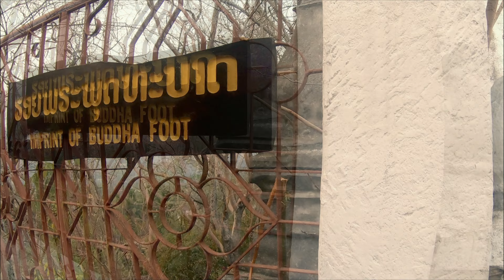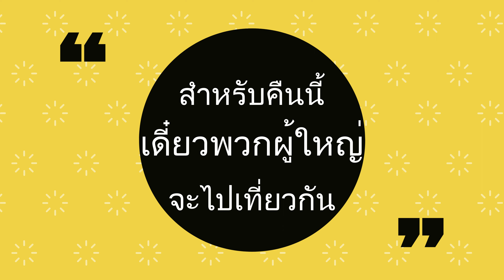Ep3 พักผ่อนคลายร้อนและชมพระอาทิตย์ตกดิน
Ep 3  พักผ่อนคลายร้อนและชมพระอาทิตย์ตกดิน

Day2 วันนี้หลังออกจากสถานีรถไฟฟ้ากันแล้ว
พวกเรามุ่งหน้าไปยัง เดอะวิว แกงนูน กันครับ
ที่นี่เป็นร้านอาหารข้างแม่น้ำ น้ำใสอากาศดีมาก
เมนูที่ผมชอบก็คือ เมี่ยงปลานิลและยำกุ้งสด
หลังจากนั้นท้องอิ่มและน้ำปานะพอสมควร

🌈 พวกเราก็ออกไปเที่ยวชมวัดอาราม
จากนั้นก็แบกตัว เดินขึ้นบันได แม่เจ้าเอาเรื่อง😱

📍 จุดมุ่งหมายสุดท้ายก็ไปชมพระอาทิตย์ตกดิน
ณ.วัดพระธาตุพูสี วิวสวย นักท่องเที่ยวมากมาย
เดินชมรอยพระพุทธบาท แล้วลงไปเที่ยวตลาดมืด
( อันนี้ขอข้ามคลิปคุณป้าชุดขาวไปนะนะครับ )
ขอให้เก็บกันไว้ในความทรงจำ ฮ่าๆๆ

😋 หลังจากเที่ยวตลาดมืดหรือ Night Market
ก็ได้เวลากลับที่พักที่จองไว้ ส่วนผู้ใหญ่ก็ท่องราตรีต่อ
( กลางคืนขออนุญาตไม่ถ่ายคลิปไว้ครับ )
เช้ามาอีกวัน day 3 EP4 " ล่องเรือชมวิวเเม่น้ำหลวงพระบาง "